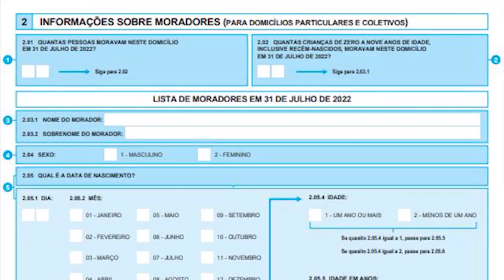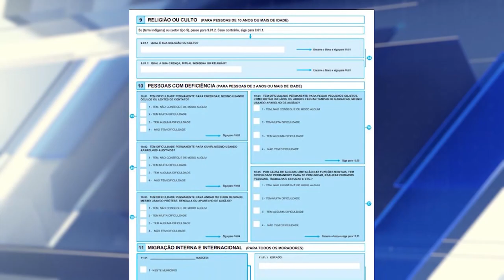Vale do Aço: Recenseadores do IBGE vão visitar casas para aplicar questionários.